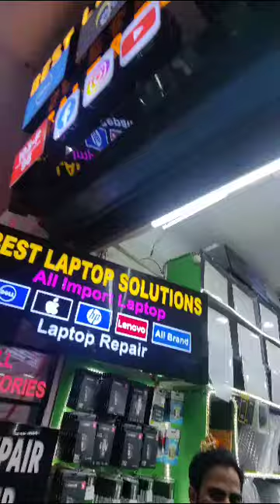Nehru Place - Delhi | Aisa's Biggest IT Market Scams, Cheap Laptops, Good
Best Laptop Solutions se Yadi Laptop Lena Chahte Hai To App Kabhi Dhokha Nhi Kha Sakte, Best Laptop Solutions Nehru Place Me Bulding Number 96 Hai App Call Bhi Kar Sakte Hai- 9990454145.
used laptop,hp laptop,lenovo laptop,
dell laptop,asus laptop,acer laptop,
fujitsu laptop,
premium laptop,
low price laptop bd 2023,
used laptop price in bangladesh 2023,
hp spectre,macbook